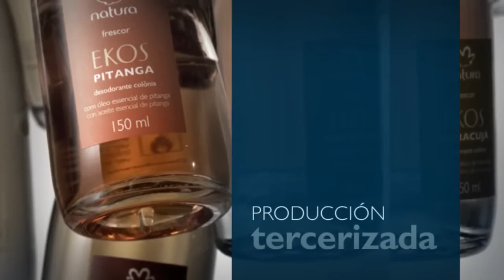Natura Sustentabilidad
Desde el punto de vista ambiental, los efectos negativos más relevantes de nuestra actuación están en nuestra cadena productiva y en el desecho final de nuestros productos y envases.

Conoce un poco de Natura, su historia,  esencia, filosofía.
Acércate a una consultora Natura. 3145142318

Todos Los Derechos De Autor Son Propiedad De Natura Cosmeticos.

Los Videos Son Publicados Con EL Fin De Ayudarles A Entender Mejor Y Hacerles Mas Fácil La Labor De Consultora Natura

¡Compruébalo!